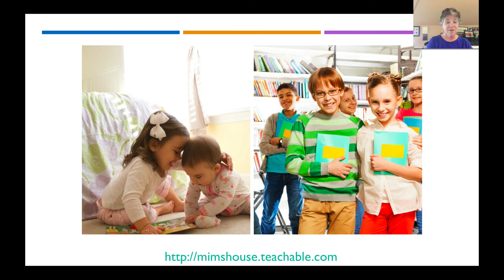How to Write a Children's Picture Book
Darcy Pattison teaches an online video course on How to Write a Children's Picture Book